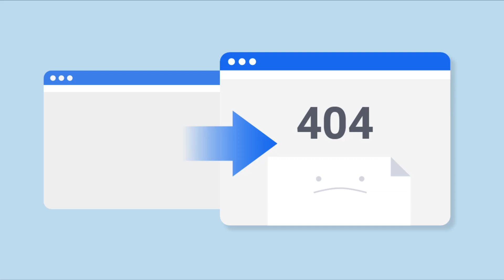Tips to Reduce Page Load Time and Speed up Your Website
Nowadays, marketing organisations are crafting the best use of web design services that helps these to grow their market target audience. Because of these web design services, businesses are generating profit by building a strong brand image and maintaining public relations.